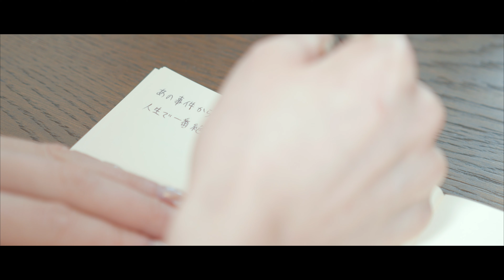【ホラードラマ】シェアハウス ep6 乃彩と朱里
【出演者】

藤田乃彩 役 / 搗宮姫奈

立花朱里 役 / 村山優香

冴木凛 役 / 松永有紗

白石天音 役 / 尾崎明日香